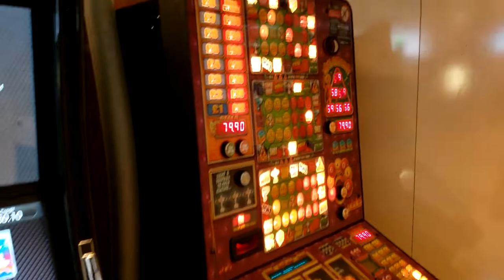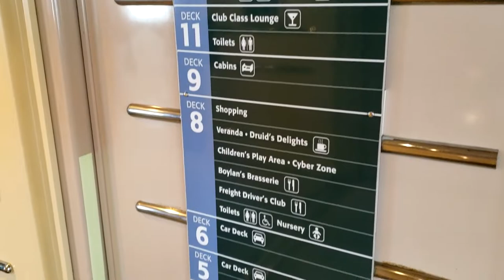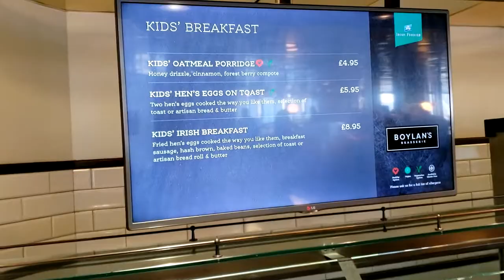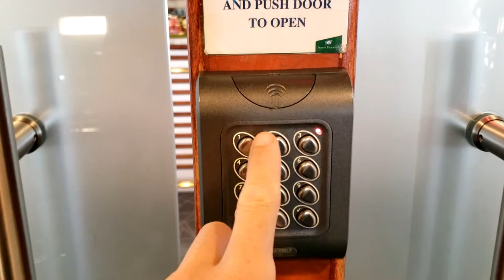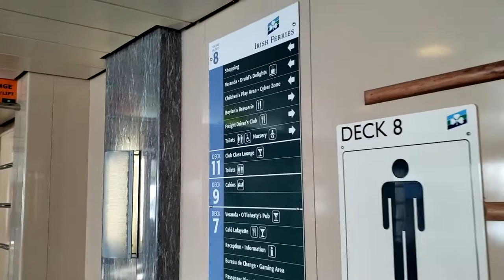Irish Ferries Isle of Inishmore - FULL VIDEO TOUR (Calais to Dover) 🇬🇧 🇫🇷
Shipboard dining and entertainment options
Boylan's Brasserie (deck 8) is the ship's buffet restaurant (self-service) with a wide selection of salads (create-your-own option), fruits, desserts (pies, cakes, ice-creams), main hot dishes, soups, burgers (prime beef and veggie), beverages, light bites (sandwiches, tortilla wrap), beverages (Coca-Cola drinks, mineral water, energy drinks, fresh smoothies, Costa Coffee drinks and sweets). The restaurant also has a kids' menu. All the food is freshly prepared using the finest local produce.
Cafe Lafayette (deck 7) is the ship's Cafeteria (self-service snack bar/patisserie/ Costa Coffee bar). Snack options include croissants, panini sandwiches, French bloomer sandwich, 12-inch pizzas (extra toppings at EUR 1), homemade muffins and scones, fresh-baked pastries, yogurts, fresh fruit smoothies, sweet crepe station, American pancake station, Belgian waffle station, plenty of healthy and vegetarian food options.
Java Republic (coffee and tea bar)
Volta Picture Theater combines 2 Cinemas, each playing 4 different movies daily. Tickets can be purchased from Information Desk.
Reserved Seating Lounge is a comfortable seating lounge (overlooking the ship's Atrium) with reclining Pullman seats (small tables in between).
Dun Aengus Club Class Lounge (deck 11) is an exclusive panoramic lounge for Club-class passengers. It is furnished with 4-seat leather sofas and comfortable chairs with small round tables. The lounge is served with drinks and snacks by its own bar.
Veranda (indoor panoramic lounge area on decks 7-8-9)
Druids Delights (deck 7, cafeteria/sweets shop)
Children's Play Area (deck 8) is a kids' playroom (indoor soft-play area with games and toys).
Cyber Zone (deck 8, Video Games Arcade / including driving simulators).
Freight Drivers Club Lounge (deck 8)
Kiloran Motorist's Club (deck 7)
Free Wi-Fi, Surfbox (deck 7, Internet Cafe)
O'Lahertys Lounge & Bar (deck 7)
Casino (slot machines gaming area on deck 7)
Reception Desk (deck 7) with adjacent Bureau de Change (ATM/cashier services)
Sun Deck (outdoor areas on decks 9 and 11)
The Wheelhouse/Navigation Bridge and the adjacent officers' quarters are on deck 10.
All lounges are fitted with large TVs (satellite reception).

Car passengers can bring as much luggage as their vehicle can handle. Foot passengers between Ireland and UK must check-in bulky items, but have no access to them during the voyage. Foot passengers traveling between Ireland and France are allowed to bring only carry-on luggage as check-in facilities are not available.

Video Title: Irish Ferries Isle of Inishmore - FULL VIDEO TOUR (Calais to Dover) 🇬🇧 🇫🇷

Video File Created Date: Tuesday, 15 November, 2022 (Video may or may not have been captured on this date, it shows the date the video was last converted.)

-- GinkoSolutions.com